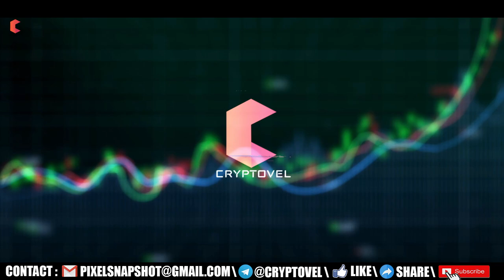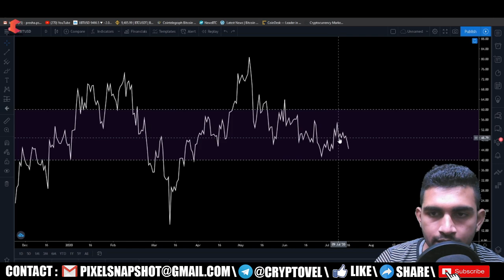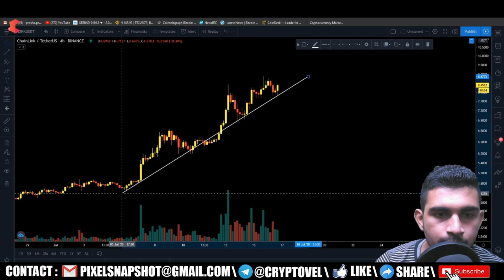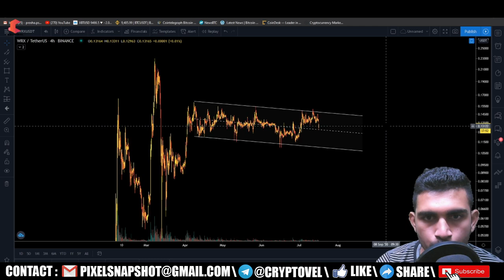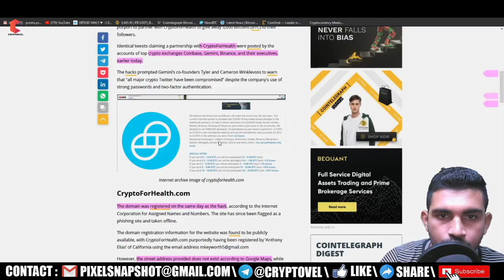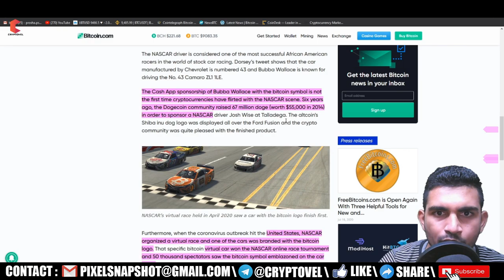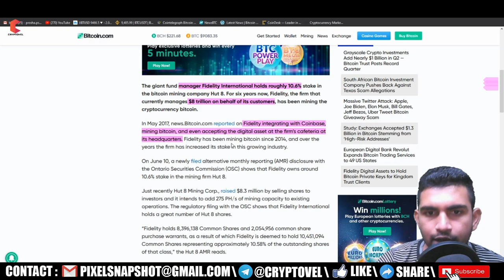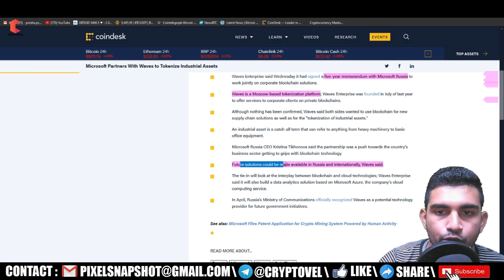BITCOIN still in Triangle, Waves partner with MICROSOFT, Fidelity buy 10% mining share - CRYPTOVEL